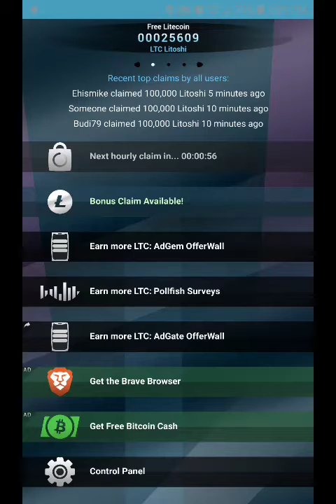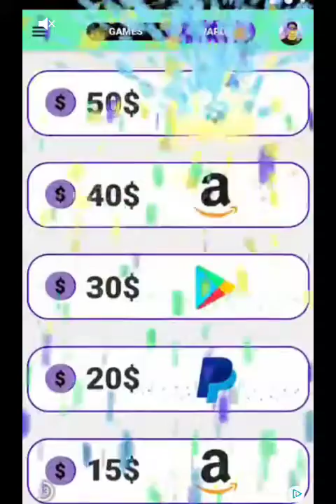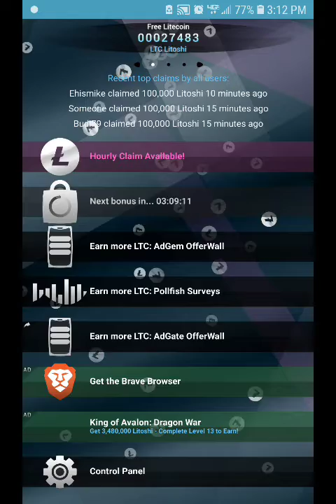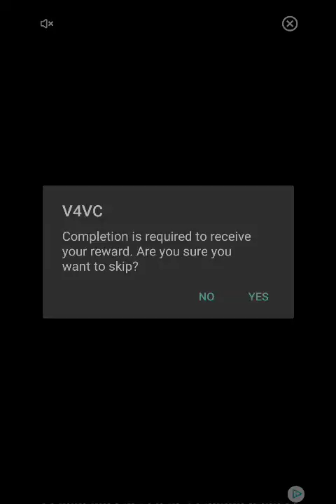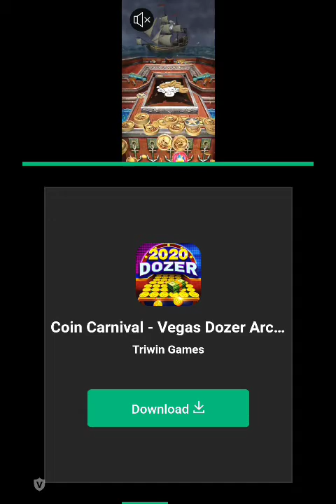"Free Litecoin" App from Google Play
What to expect when downloading the app: Free Litecoin.

About this Game (from Developers)

Easy Litecoin Faucet

With our 4 year history of creating faucets, incentive apps and giving away Bitcoins, we are finally bringing this to Litecoin!
In the app you can claim a little free Litecoin every hour. We have big hourly rewards, simply spin and claim a prize. You get multiple spins every hour so if you don’t like the first reward, you can spin and try again. You can even top up your spins by watching a simple ad, so keep trying to claim those top prizes!

You can also claim additional bonuses – simply watch an ad and claim more Litoshi!

Your balance will automatically be sent to your registered Litecoin wallet address every week, as long as your earnings add up to at least 20,000 Litoshi.